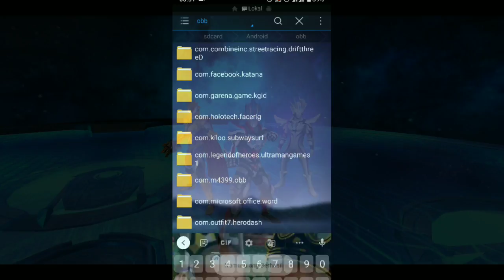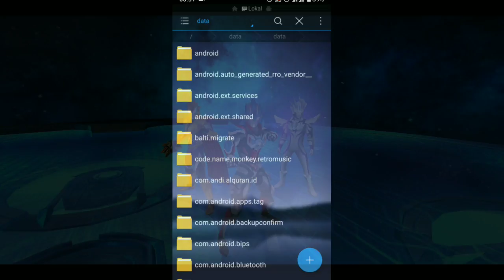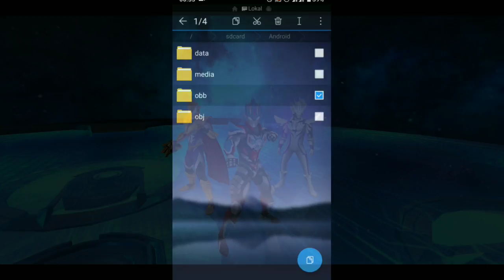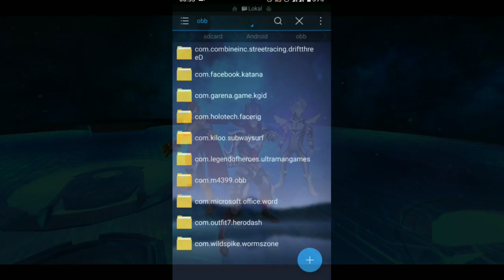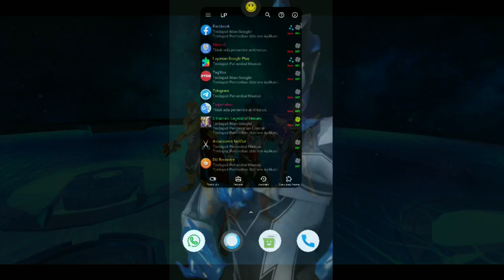ultraman legend of heroes_ apk terbaru dan cara atasi FC/tidak bisa di buka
gassskan sedot aja borr